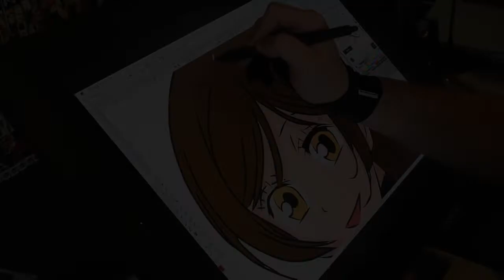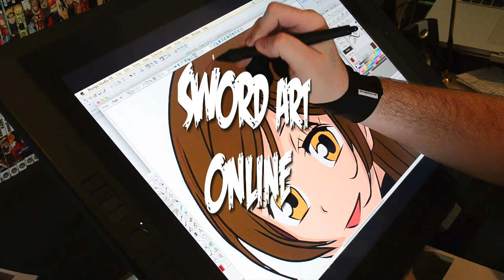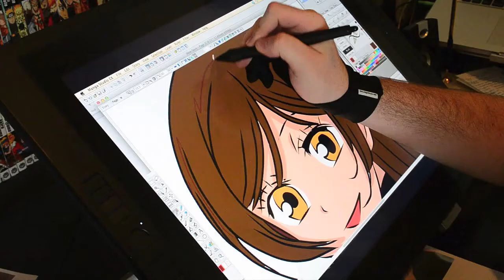ANIME SA NAJBOLJOM ANIMACIJOM?!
Zapratite me na instagramu: @maruko_sama

Do sledeceg vidjenja, Pozdrav!

Ovo samo prekopiraj i to je to...